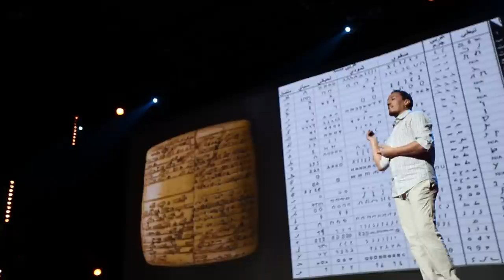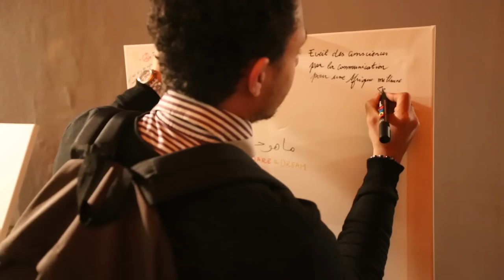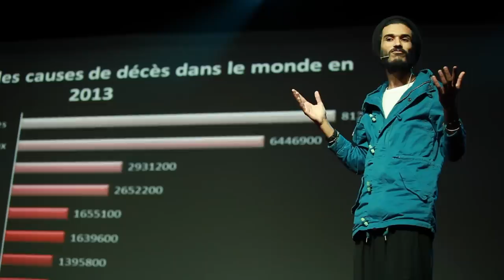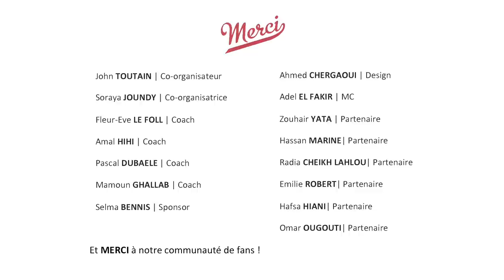TEDxCasablanca 2015 - Behind the Scenes